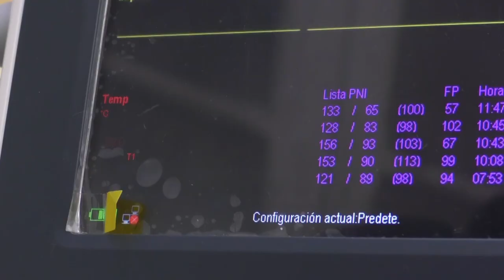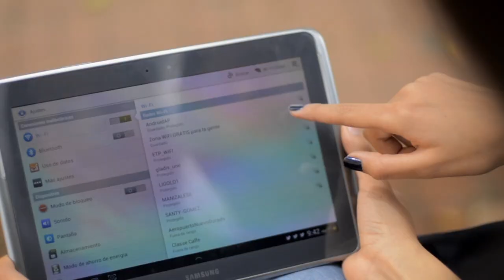La Ley TIC nos brinda las condiciones para tener un país más y mejor conectado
La Ley TIC es el inicio de un camino para tener las condiciones de un país más y mejor conectado